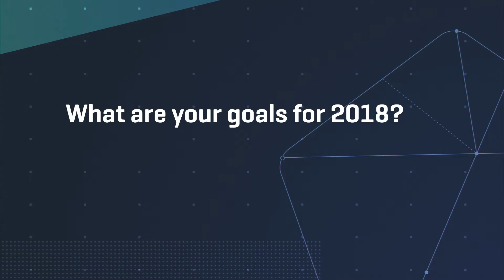NetSuite co-founder Evan Goldberg talks strategy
By Martyn Williams, IDG News Service - One year after Oracle acquired the company he helped create, Evan Goldberg sits down to talk strategy.